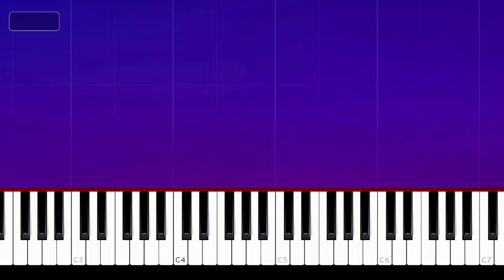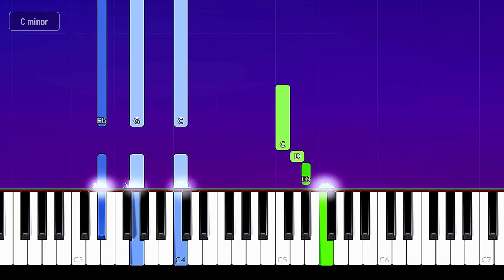Afrojack ft Eva Simons - Take Over Control (Piano Tutorial)